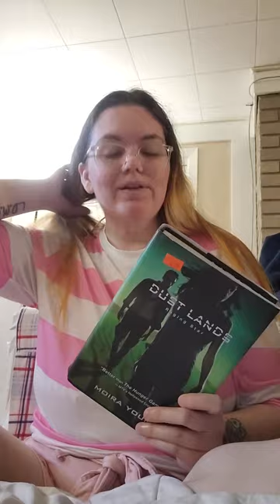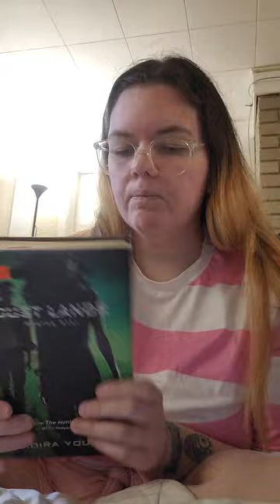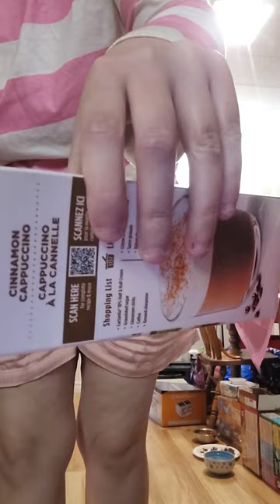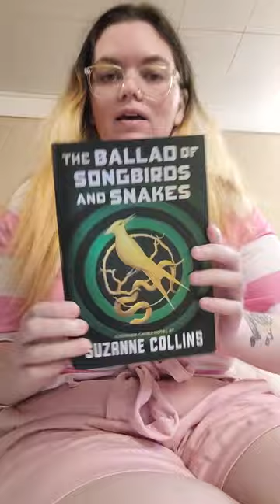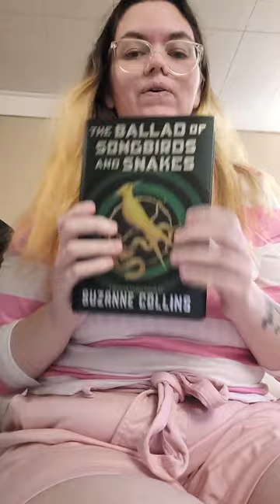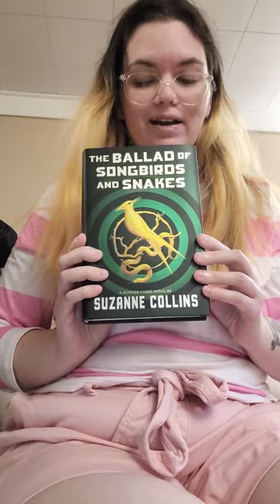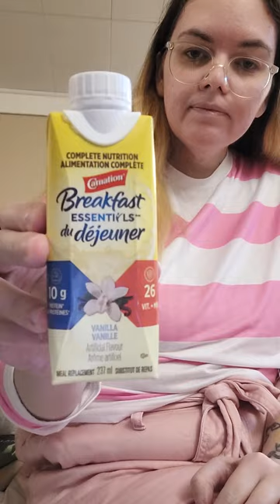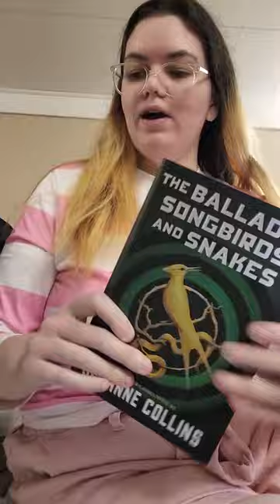I got the new hunger games prequel book, sampling breakfast carnation drink, etc!